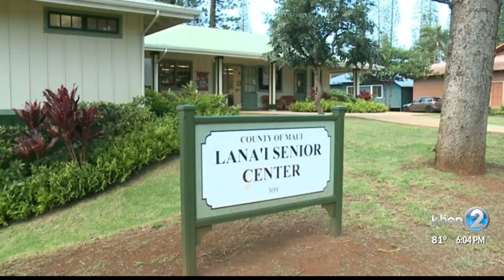Hawaii island sees spike in cases, Lanai prepares for stay-at-home order